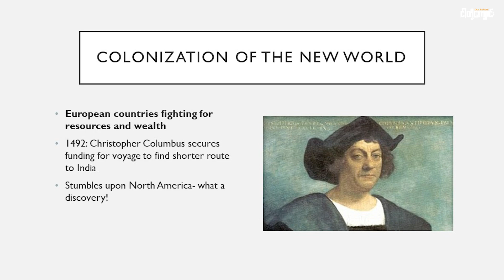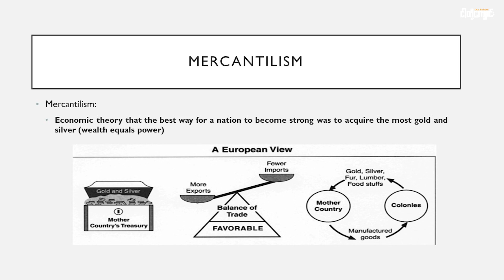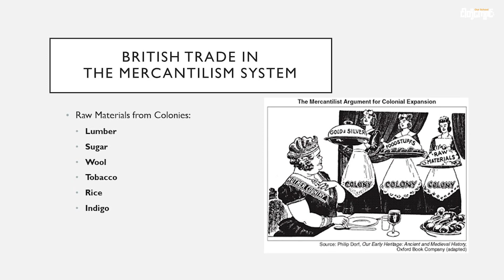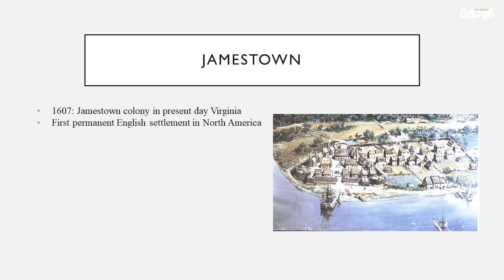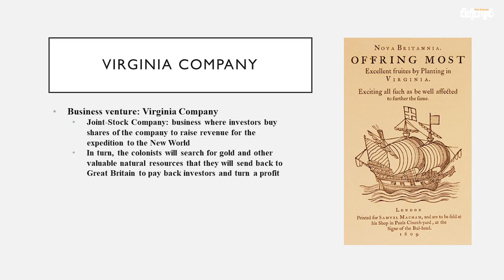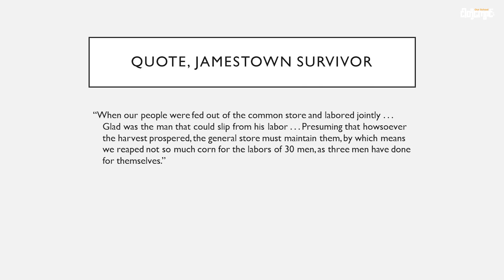𝐂𝐨𝐥𝐨𝐧𝐢𝐳𝐚𝐭𝐢𝐨𝐧 𝐨𝐟 𝐍𝐨𝐫𝐭𝐡 𝐀𝐦𝐞𝐫𝐢𝐜𝐚 ✨ ✨𝐔𝐧𝐢𝐭𝐞𝐝 𝐒𝐭𝐚𝐭𝐞𝐬 𝐇𝐢𝐬𝐭𝐨𝐫𝐲 (𝐄𝐩𝐢𝐬𝐨𝐝𝐞 - 𝟏)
𝐒𝐨𝐜𝐢𝐚𝐥 𝐒𝐭𝐮𝐝𝐢𝐞𝐬 𝐕𝐢𝐝𝐞𝐨 𝐋𝐞𝐬𝐬𝐨𝐧𝐬   👨🏻‍🏫 👩🏻‍🎓